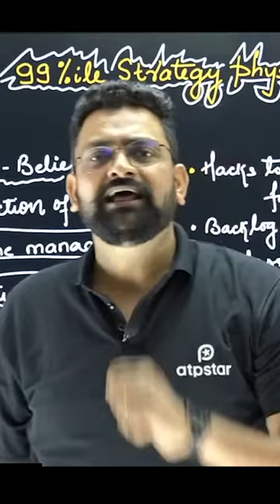🔥 Success पाने 🏆💪के लिए motivated कैसे रहें